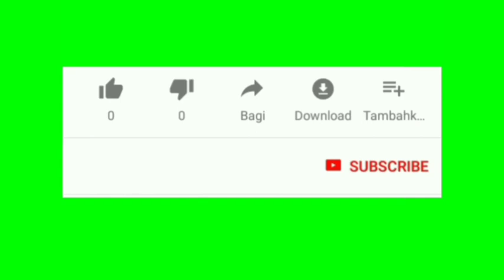মোমতাজের হিট গান তুমি প্রতীদিন রাতে ছীদদিক আহমেদ siddik ahamed # baul studio